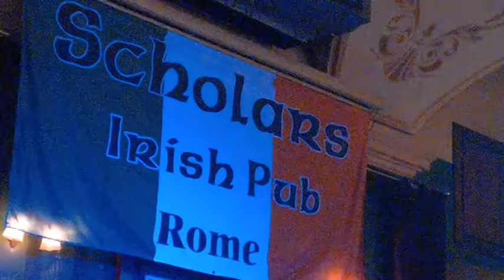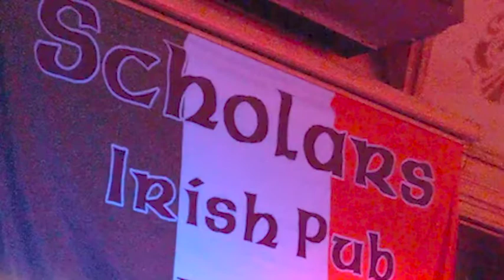Karaoke night - ABBA songs included :)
ABBA music never dies... millennials singing ABBA songs